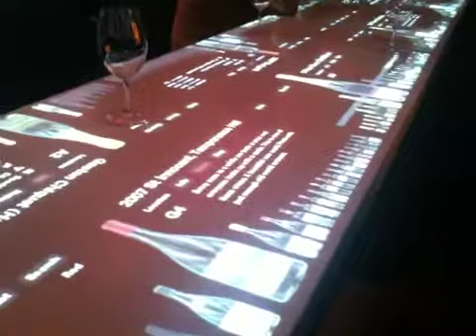Clo wine bar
Clo interactive wine bar